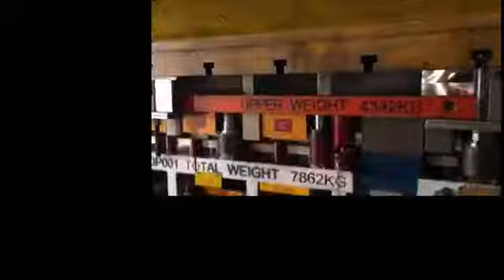cylinder deep drawing die /bread barrel deep drawing die/Factory Price Stamping Die//Quality Mold